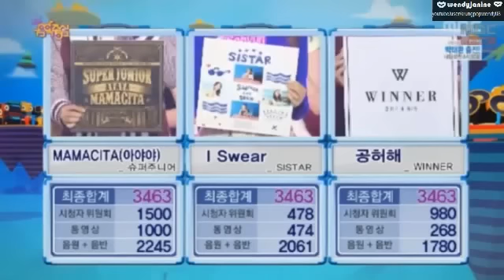140922 SUPER JUNIOR - No.1 @ Music Core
MORE VIDEOS IS DAILY UPDATE FOR EVERY KPOP FANS .
Please tell me if you want me to delete it .